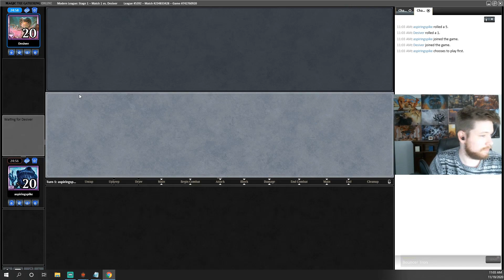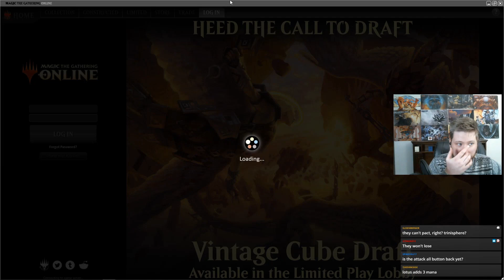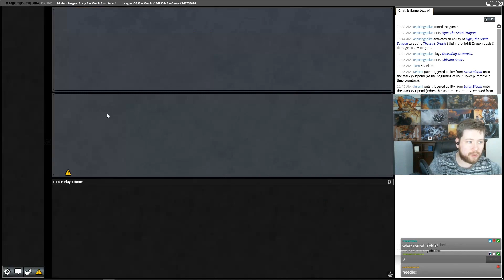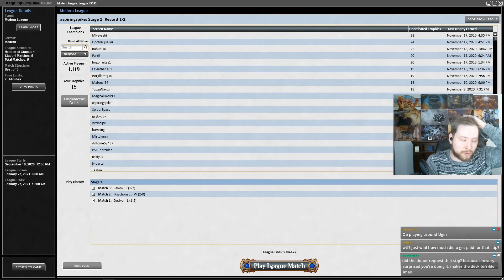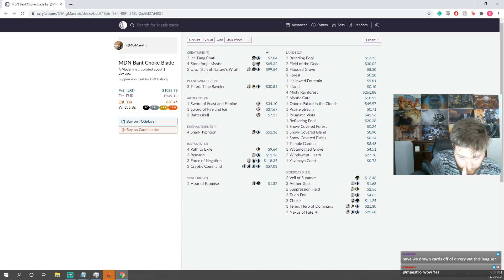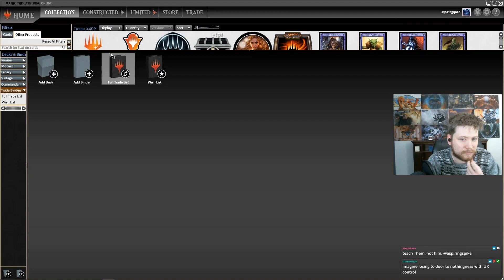Stipulation: Win with Door or BUST | Door to Nothingness Tron | Modern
Match Timestamps:
Round 1: 00:00
Round 2: 10:04
Round 3: 24:44
Round 4: 39:22
Round 5: 50:36

Decklist: 4 Ancient Stirrings
1 Blast Zone
2 Cascading Cataracts
3 Chromatic Orrery
4 Chromatic Sphere
4 Chromatic Star
2 Door to Nothingness
4 Expedition Map
4 Forest
3 Golos, Tireless Pilgrim
4 Karn, the Great Creator
3 Oblivion Stone
4 Sylvan Scrying
1 Thragtusk
2 Ugin, the Spirit Dragon
4 Urza's Mine
4 Urza's Power Plant
4 Urza's Tower
3 Wurmcoil Engine

Sideboard:
1 Amulet of Safekeeping
1 Ensnaring Bridge
1 Grafdigger's Cage
1 Pithing Needle
1 Sundering Titan
1 Tormod's Crypt
1 Trinisphere
2 Veil of Summer
1 Walking Ballista
2 Weather the Storm